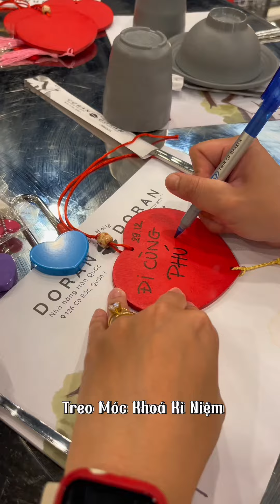#1044 Tết mãi mận cùng Phúc khám phá nhà hàng Hàn Quốc có không gian hàn với nhiều món ngon ở quận 1